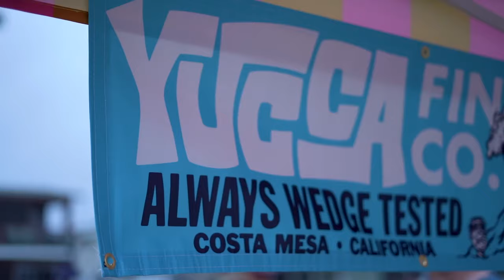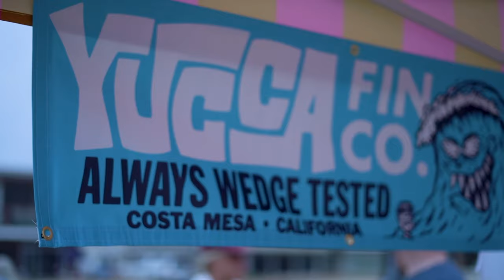Yucca Meeting up the Mats.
Edit from our Meeting of the Mats in Newport Beach. 4th Gear Flyer Surf Mats.